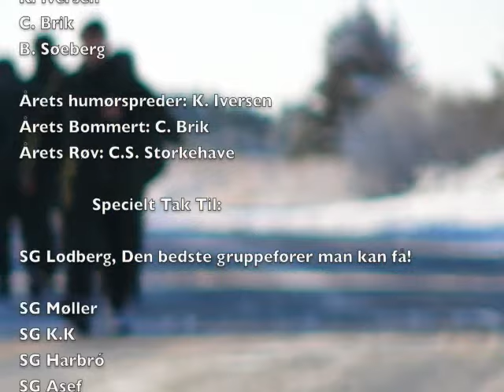HBU Varde Kaserne Feb-Aug 2008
Lidt billeder og video fra værnepligten i varde feb-aug 2008. Tryk Like hvis du "Synes godt om" :-D